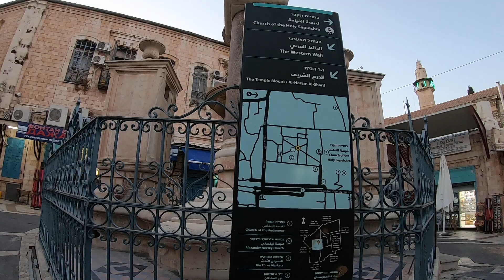Muristan street and markets outside church of holy sepulchre jerusalem israel 27 oct 19 sunday 5 57